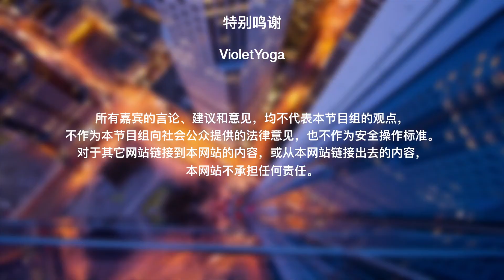如何练习瘦身瑜伽之平板式？|瑜伽课程Yoga Lesson:Plank Pose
瑜伽（Yoga）是一个通过提升意识，帮助人类充分发挥潜能的体系。瑜伽姿势运用古老而易于掌握的技巧，改善人们的生理、心理、情感和精神方面的能力，多做瑜伽的练习，还可以达到瘦身健体的目的。今天的How 视频就来告诉您如何练习瘦身瑜伽之平板式。

瘦身瑜伽之平板式：

动作一平板式 进阶版

膝关节着地，跪在瑜伽垫上；

双手五指张开压地；

保持肩、肘、手腕在同一直线上；

不要过度推手肘。

双脚向后蹬直；

可以双脚合并，也可以双脚与胯骨同宽。

保持膝盖放松，颈部后背拉长。

腰部不要塌陷。

平板式是强力的肌肉练习。

感觉累时可以跪式休息。

动作二平板式 简易版

双膝向后移动，臀部、背部，腿部成同一直线。

动作三平板式 加强版

在平板进阶版的基础上，脚掌向后推脚跟；

颈部延伸，手臂推地，用力收紧腹部；

双脚交叉转向一侧，抬起单边手臂；

抬手时保持肩膀放松。

支撑的手、肘和肩成一条直线；

收紧侧腰和臀部的肌肉。

也可以选择单腿膝关节着地，根据自身条件选择动作难度。

臀部向后放松，活动手腕关节，再做相反方向的动作。

瘦身瑜伽之平板式的注意事项：

注意事项一保护手腕 手指平推压地

注意事项二略微弯曲手肘 保护关节

有Double joint手肘前推的情况更要注意保护手肘关节。

注意事项三肩膀放松 颈部拉长

注意事项四侧平板时提升臀部 侧腰收紧

平板式是全身肌肉的运动，在进行练习时很快身体就会大量流汗，全身都会感到酸痛，长期练习全身都有瘦身的效果。